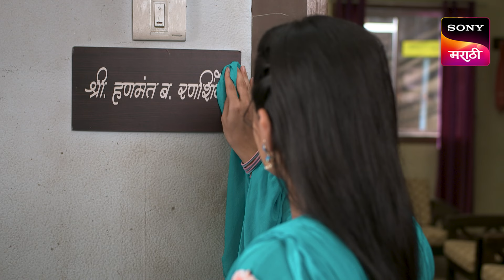Abol Preetichi Ajab Kahani - अबोल प्रीतीची अजब कहाणी - Ep 208- Full Episode - 2 Mar 2024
Episode 208: The Ranashinge House
Kunda and Mayuri cry with fear of losing their beloved house. Jojo finds Mayuri's earrings in Bhausaheb bodyguard's hands. Yamini plants one of her men in Aaba's house to overhear the conversations.

About Abol Preetichi Ajab Kahani :
Love brews between a rich man and a middle-class girl disguised as his bodyguard. With opposing personalities and family values, can their feelings for each other triumph the obstacles life throws at them? The Marathi romantic-drama TV show stars Ajinkya Raut, Janhavi Tambat, Dipti Ketkar and Sunil Tawde.